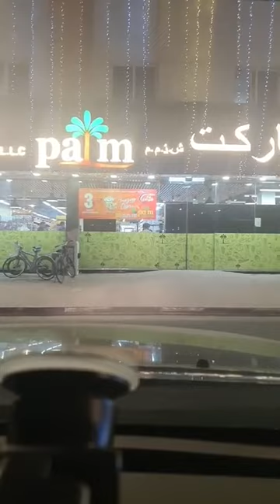( LIVE ) His FAITHFULNESS IS OUR SHIELD 🛡 1013.11 Jesuslovesyou -ctto